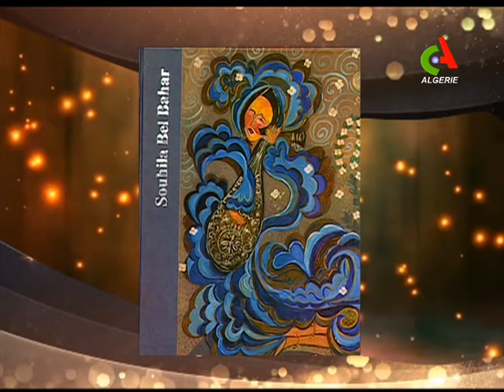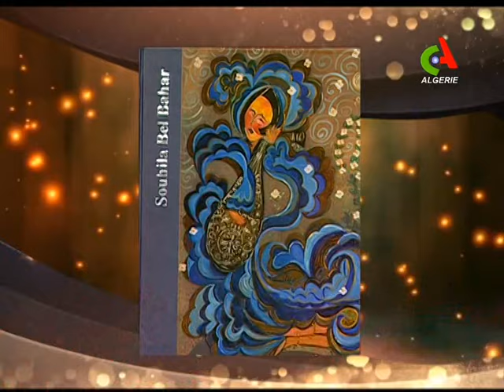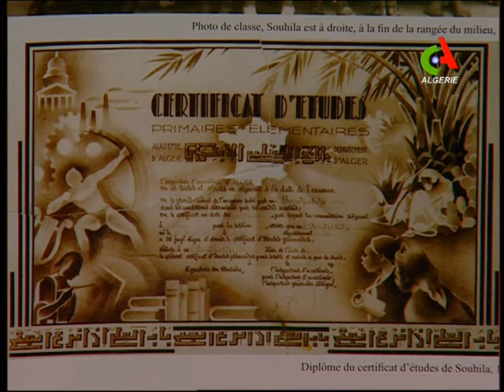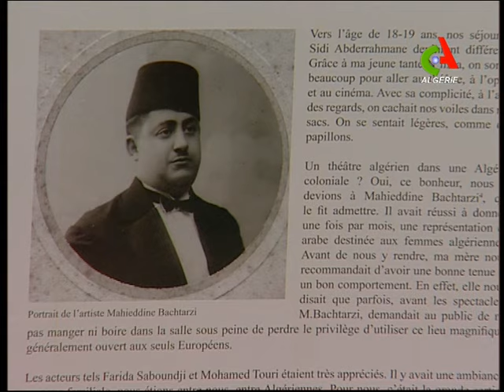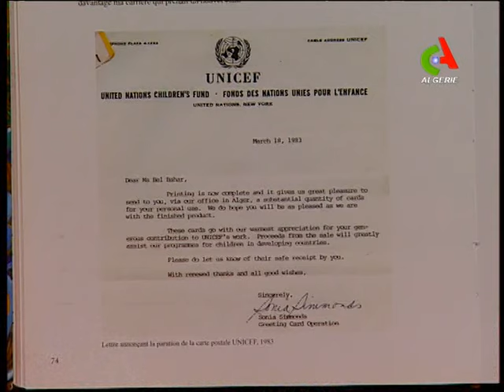Ma télé à moi du 27-03-2019 reçoit l'artiste peintre Souhila Belbahar- Canal Algérie 🇩🇿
➡Fréquences de Canal Algérie :
            S/P 23704
▪NilSAT: 7,3°Ouest   11680 Horizontal
              S/P  2750
▪ASTRA: 19,2° Est       11597 Vertical
              S/P 2200
▪HOTBIRD: 13° Est    11240 Vertical
             S/P 27500
▪Galaxi 19 Amérique: 97° ouest 11789 vertical
                                       S/P 28125